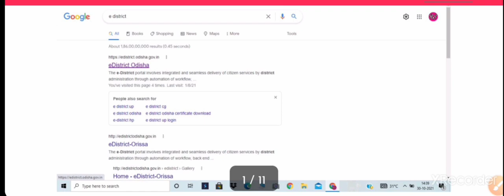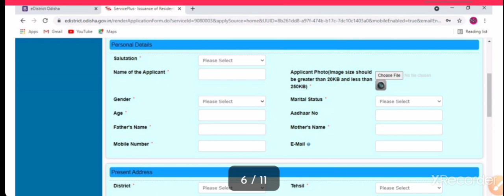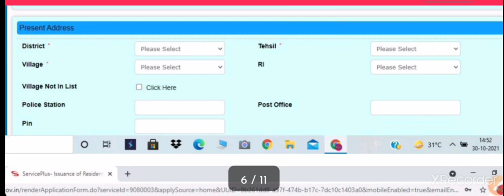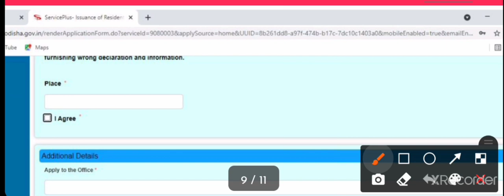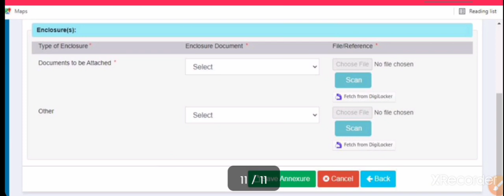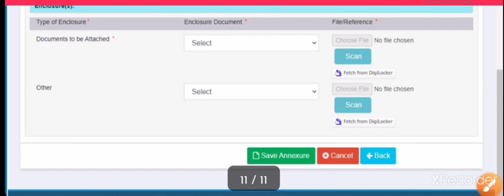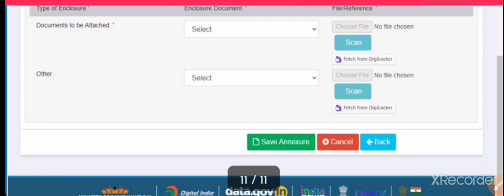Resident Certificate Online Apply 2021 Odisha | How To Apply Resident certificate Odisha 2021